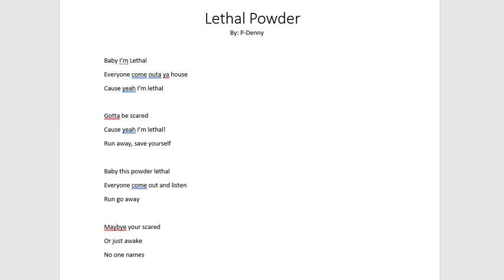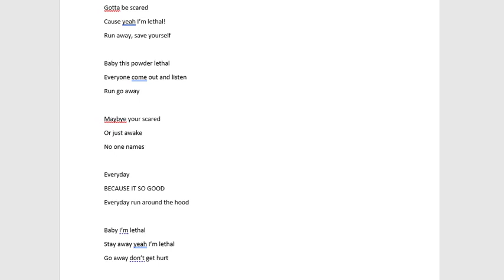I made a song in under ten minutes! (voice changer) *cough* Cringe 😬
If you like the voice changer comment "VoiceChanger" in the comments!